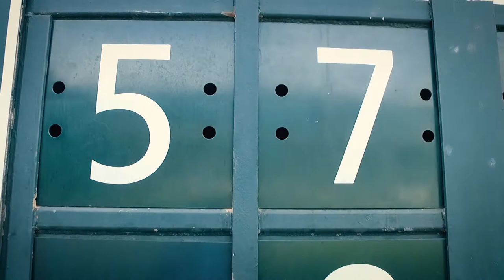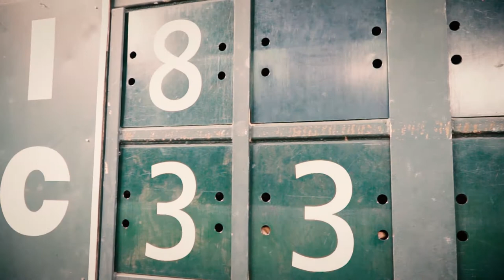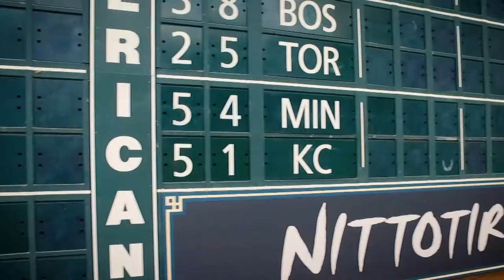DAY IN THE LIFE MINUTE MAID SCOREBOARD OPERATOR